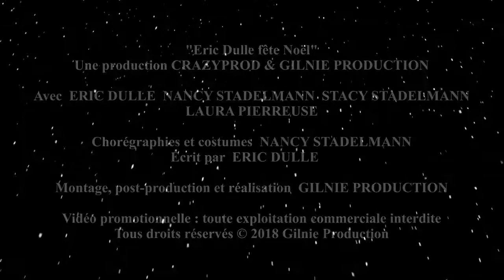Les coulisses d'Eric Dulle fête Noël 2018 ep.13 Inside Eric Dulle Christmas Party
Les coulisses de la tournée 2018 saison 1 du spectacle musical interactif de fin d'année "Eric Dulle fête Noël", épisode 13.
Backstage footage of the "Eric Dulle Christmas Party" show french tour 2018 season 1, episode 13.